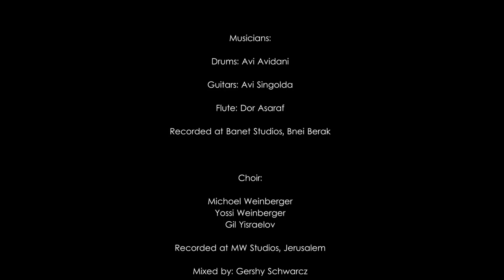כי אין מלה בלשוני - שלום סאאל | Ki Ein Milu - Shulem Saal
Song Composed by: Yossi Hoffman
Produced at: Emphasis Studios
Sung by: Shulem Saal
Shulem Saal vocals recorded by: Chaim Meir Fligman
Mixed by: Gershy Schwarcz

כִּי אֵין מִלָּה בִּלְשׁוֹנִי הֵן ד׳ יָדַעְתָּ כֻלָּהּ
(תהלים קל"ט)

Lyrics מילים: |
כי אין מלה בלשוני הן ד׳ ידעת כלה
רבש"ע איך האב נישט קיין ווערטער הן ד׳ ידעת כלה
רבש"ע זיי די מיין בעטער הן ד׳ ידעת כלה

"דו ווייסט דאך ווען אין גיי, דו ווייסט דאך ווען איך שטיי
איך בעט דיר זיי דו מיין בעטער

ווייל דו ווייסט ווען ס'איז פיין
און דו ווייסט דאך ווען איך וויין
איך בעט דיר זיי דו מיין פארטרעטער

Musicians:
Drums: Avi Avidani
Guitars: Avi Singolda
Keys: Duvid Fink
Flute: Dor Asaraf
Recorded at: Banet Studios, Bnei Berak

Choir:
Michoel Weinberger, Yossi Weinberger, Gil Yisraelov
Recorded at MW Studios, Jerusalem